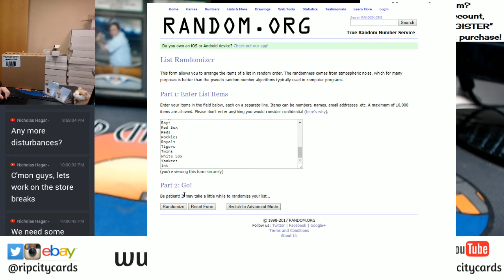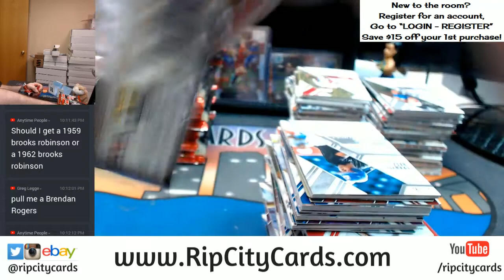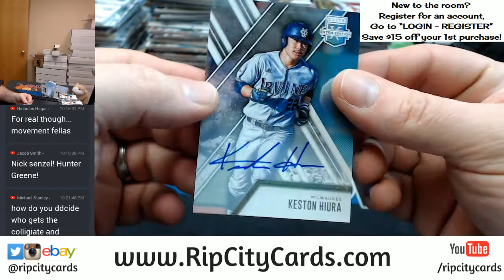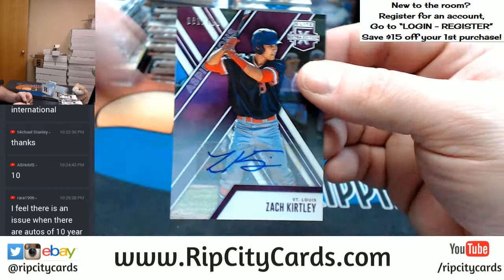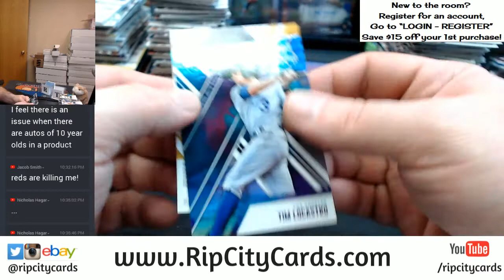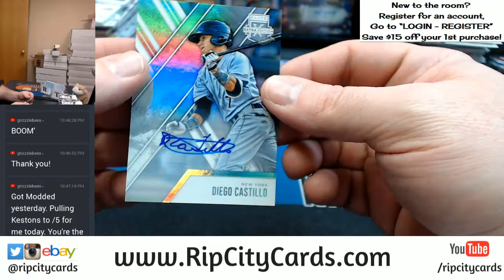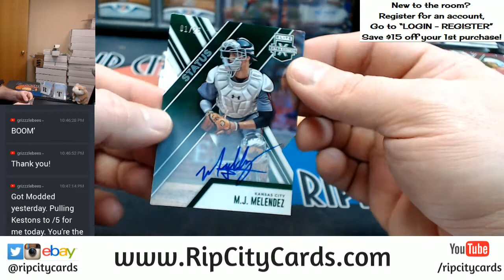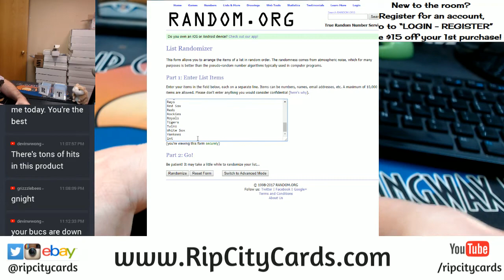2017 Elite Extra Edition Full Case PROMO #14